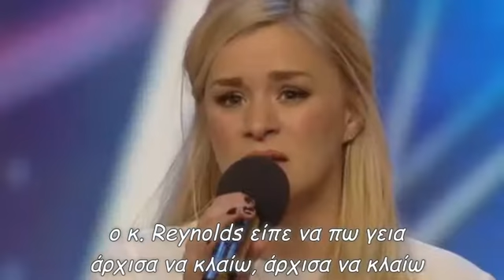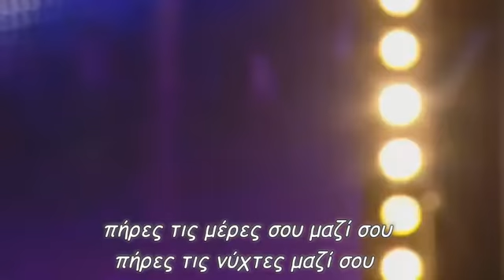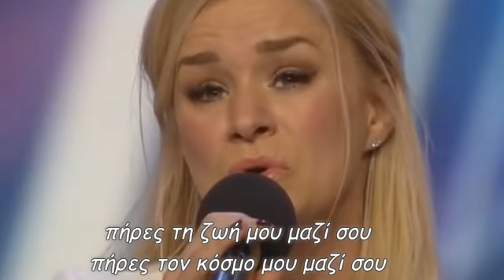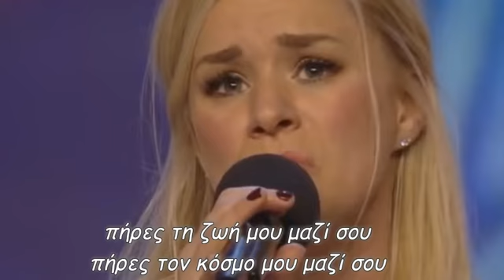With you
Μαζί σου

Πήρα τα πουκάμισα σου το πρωί
δεν ξέρω γιατί, δεν ξέρω γιατί
ο κ. Reynolds είπε να πω γεια
άρχισα να κλαίω, άρχισα να κλαίω
κάθε τόπος που περπατήσαμε
και παντού που μιλήσαμε, μου λείπεις
ποτέ δεν αφήνεις το μυαλό μου
τόσοι πολλά από εσένα υπάρχουν πίσω

πήρες τις μέρες σου μαζί σου
πήρες τις νύχτες μαζί σου

αυτές οι ημιτελείς συνομιλίες
που συνηθίζαμε να μιλάμε
ακόμα σας γράφω γράμματα κάθε μέρα
που δεν έστειλα ποτέ και δεν θα δεις ποτέ
όλη αυτή η ευσεβής σκέψη
δεν με βγάζει πουθενά δεν μπορώ να μείνω
αν και η καρδιά μου είναι σπασμένη
συνεχίζει να σπάει κάθε μέρα

πήρες τις ελπίδες μου μαζί σας
πήρες τα όνειρά μου μαζί σου

σκέφτομαι ότι θα καλέσεις
όλοι λένε ότι είναι όλα στο μυαλό μου
μα δεν μπορώ να το δεχτώ ακόμα
δεν είμαι έτοιμη να τα παρατήσω
ξέρω ότι δεν μπορώ να ζω με αυτόν τον πόνο
με όλα αυτά τα συναισθήματα λύπης
δεν μπορώ να το καταλάβω αυτό
και προσποιούμαι ότι δεν με νοιάζει
σε οποιοδήποτε μέρος θέλω να είμαι
θέλω να σε δω εκεί

πήρες τη ζωή μου μαζί σου
πήρες τον κόσμο μου μαζί σου
Γιώργιος Λιθοξόος
Παραγωγή Οκτώβριος 2018